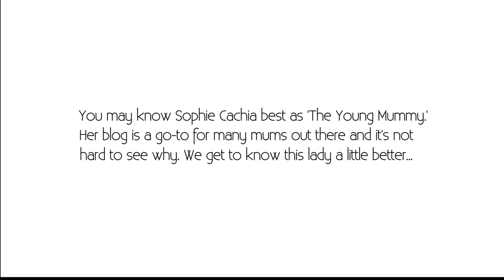Sophie Cachia aka The Young Mummy: Extended Chat Part 1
In this instalment of On The Couch we sit down with The Young Mummy Sophie Cachia for an extended chat.